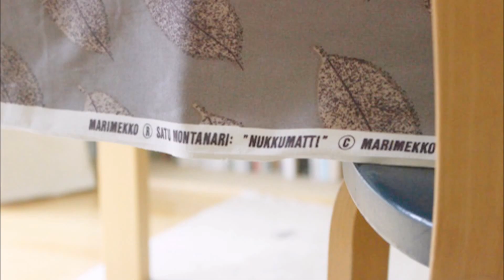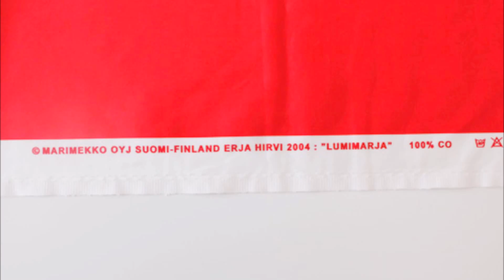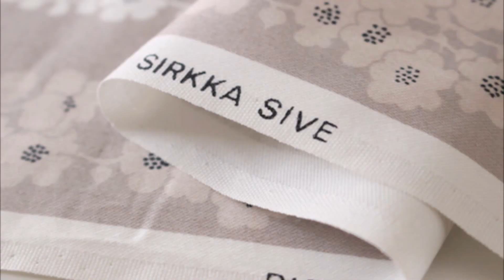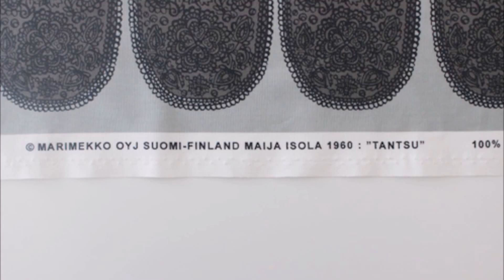マリメッコの布